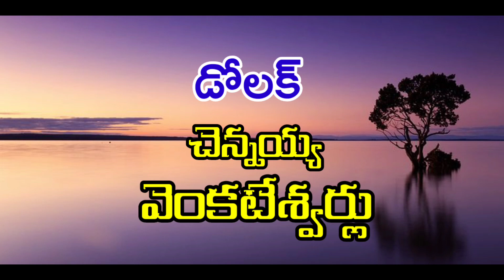Adambi scene|brahmamgari kalgnanam |Darsi drama|Vema Venkat